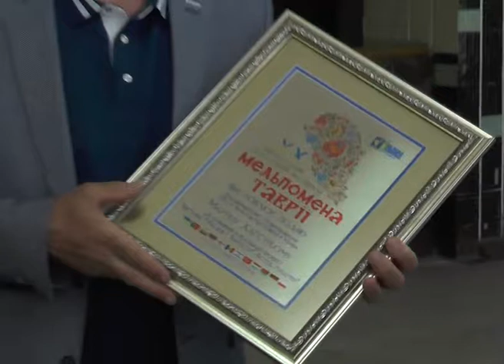Херсонщина продовжує співпрацю із Королівством Швеція